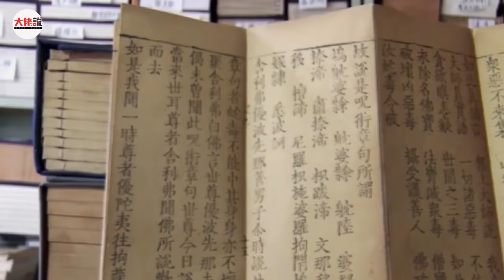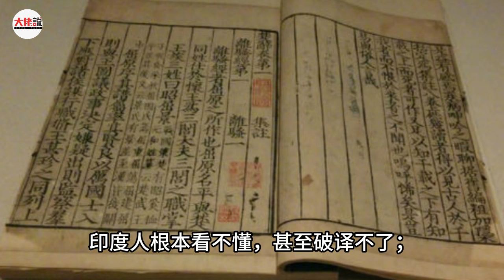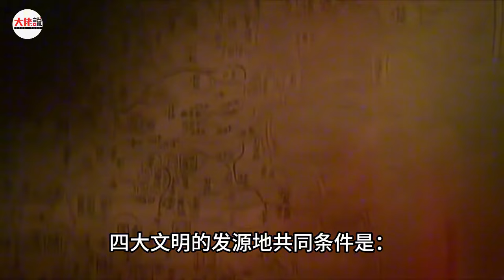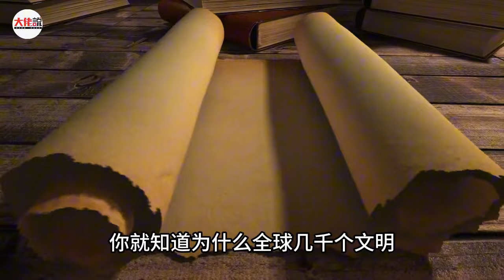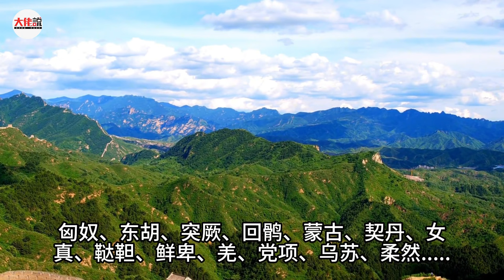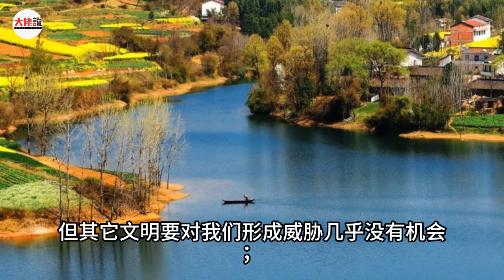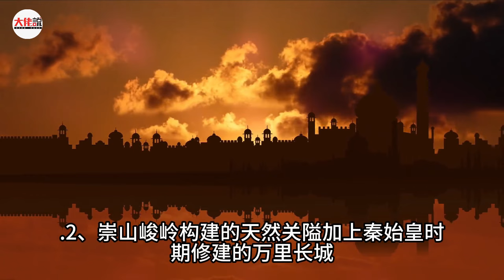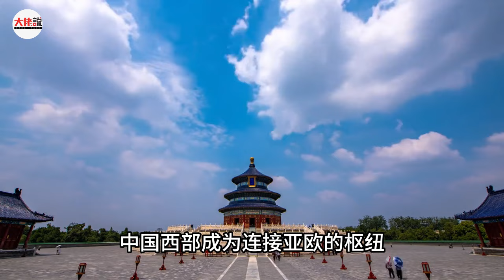中国地缘格局：为什么说中国是全球地理位置最好的，从地理、历史、现实的三角度来探讨这个问题#中国#地理#地缘格局#中国历史